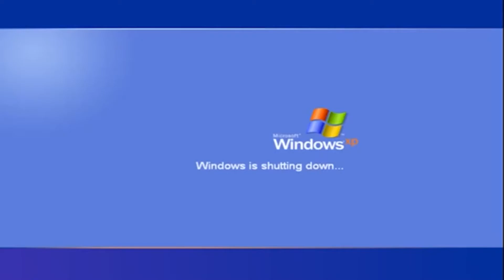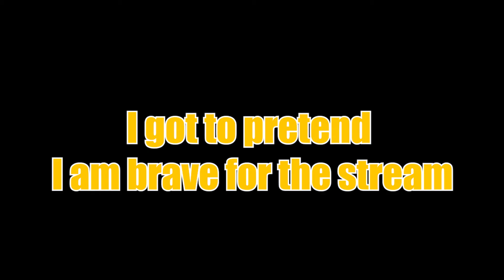Phasmophobia First Time Gameplay PC 2021 l HOLY SH*T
Yo sup all, this is the highlight of me first time streaming this game. My balls almost fell off. It was really scary because you do not know when things will pop out. I played with my friend Migi. He helped me out a lot so thanks to him!

As always, Happy Gaming!

I live stream every Monday, Wednesday and Saturday 8am (GMT) on Youtube. Come say hi! (Our live stream is fun!)

(Thank you to Narzy for creating this amazing Discord Server)